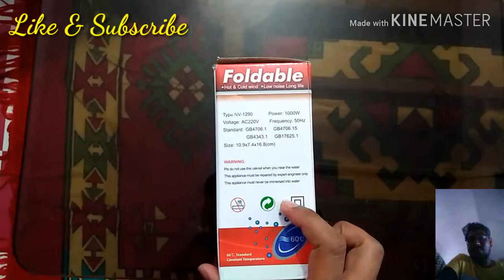Nova hair machine